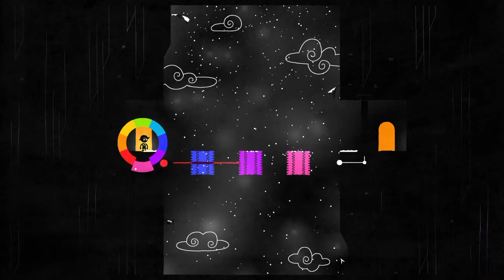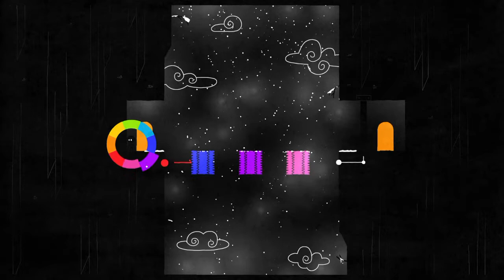OKAY, I SEE YOU (Ep. 8) | HUE (PS4)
(all post-stream highlights and replays will still be uploaded to YouTube!)